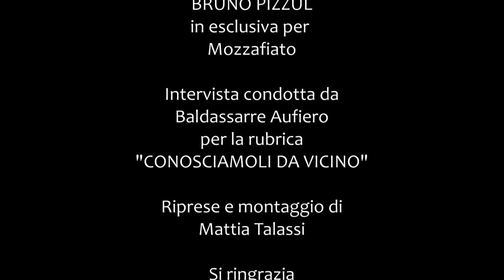Conosciamoli da vicino Intervista a Bruno Pizzul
BRUNO PIZZUL in esclusiva per Mozzafiato

Intervista condotta da Baldassarre Aufiero per la rubrica
"CONOSCIAMOLI DA VICINO"

Riprese e montaggio di Mattia Talassi

Si ringrazia la Direzione del Hotel Excelsior Gallia Milano per gli spazi concessi